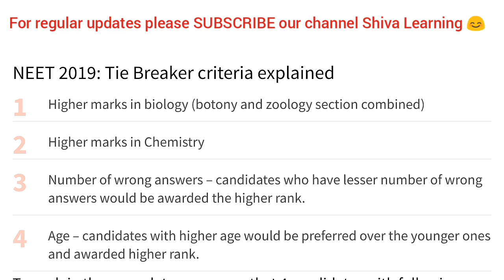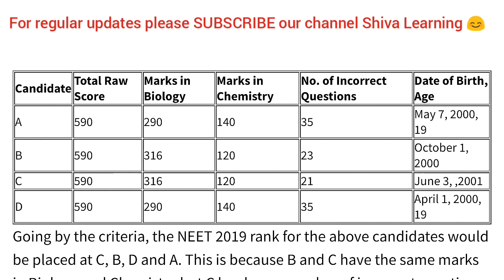* Latest NEET News - tie breaking criteria explained *